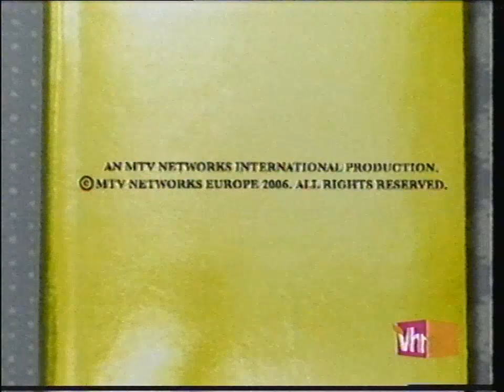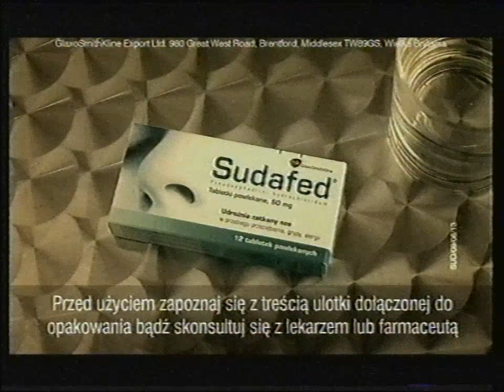VH1 - Zapowiedź, reklamy i fragment Za chwilę z ok. listopada 2006